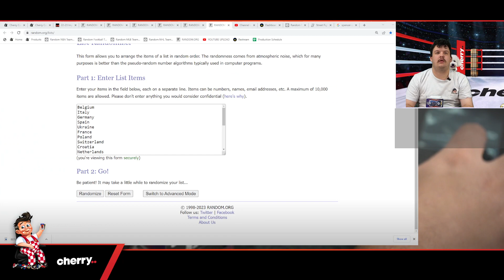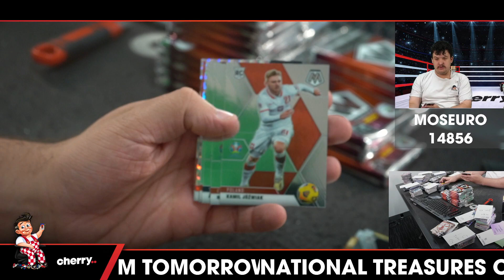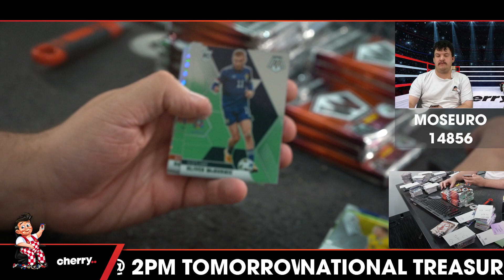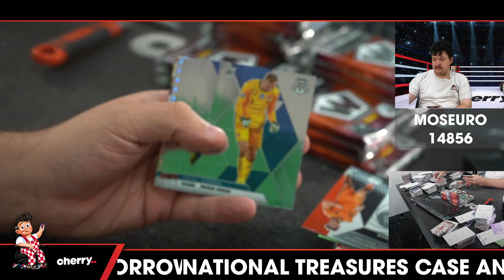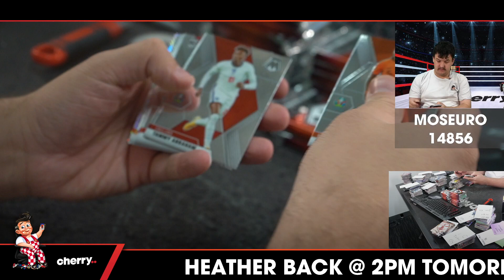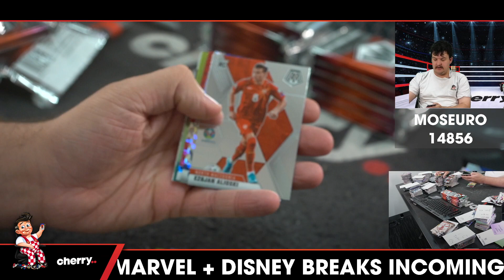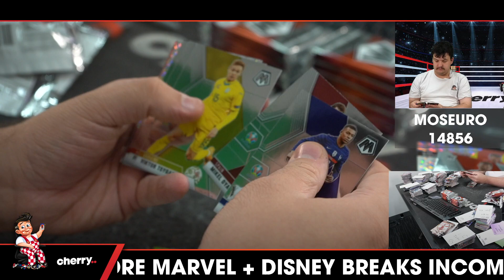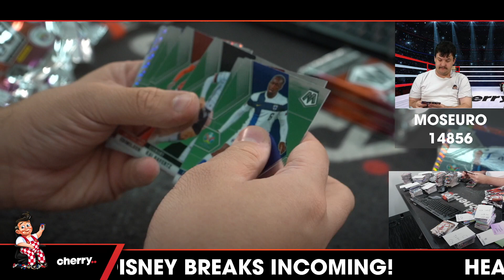2020 Mosaic UEFA Euro Hobby 3-Box Break (Giveaway England) #14856 - Team Based - Jun 01 (5pm)